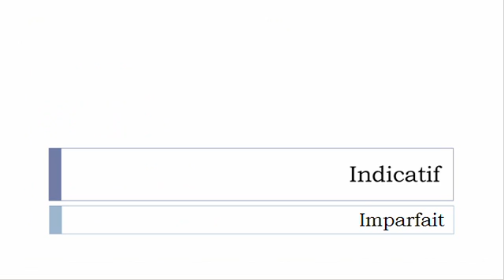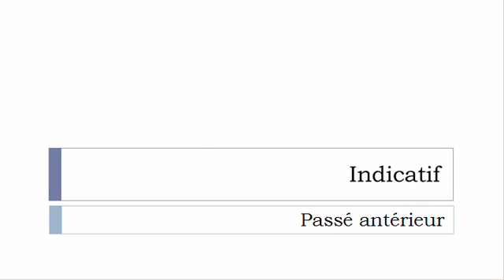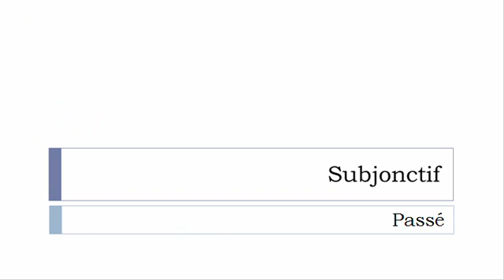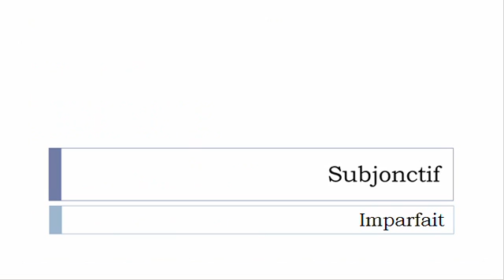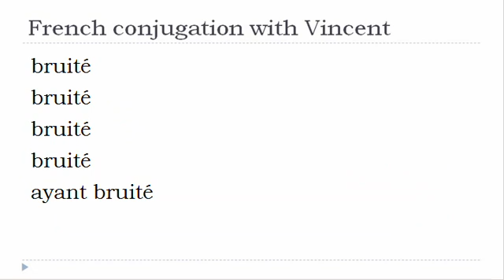French verb conjugation = Bruiter